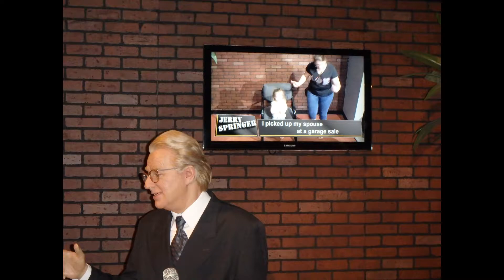LAS VEGAS | Vlog #3 | wax museum + fremont street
Our final Vegas vlog! We miss it already. :(

The second leg of our trip. Las Vegas with the family!

POSHMARK: USE CODE JXBGG For a $10 credit on your first sale!

UBER: send friends a free ride and get one worth $20 CODE: valerie549

Kalibu- Killercats